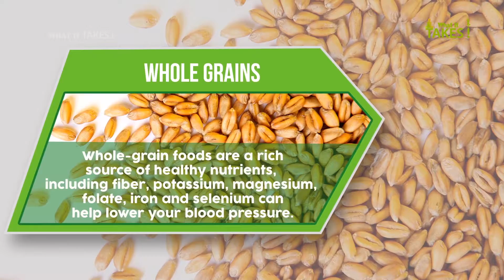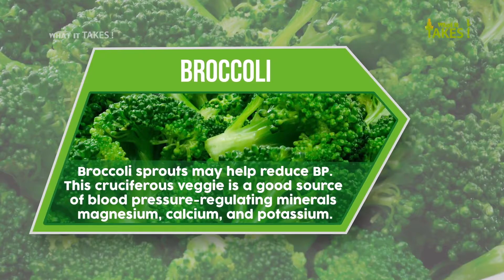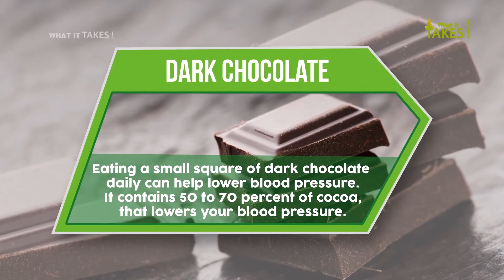Top 12 Best Foods To Control Low Blood Pressure | Natural Foods for Low BP | What It Takes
Watch 12 Best Foods To Control Low Blood Pressure.

Hypotension, or low blood pressure, occurs when your blood pressure drops below the normal range, which is around 120 (systolic)/80 (diastolic) for the average person.  Hypotension is treatable; however, if left untreated, it can weaken the heart and cause symptoms of lethargy, weakness, lightheadedness, fatigue, and even fainting due to inadequate blood flow to the heart, brain, and other vital organs.

Common causes of low blood pressure include poor diet and malnutrition, loss of blood, and emotional disorders (i.e., bulimia, anorexia). Here are 10 tips for controlling your low blood pressure…